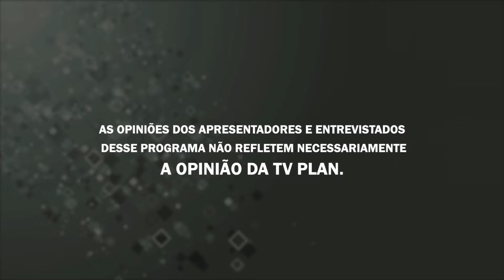É D+ 07/06/22